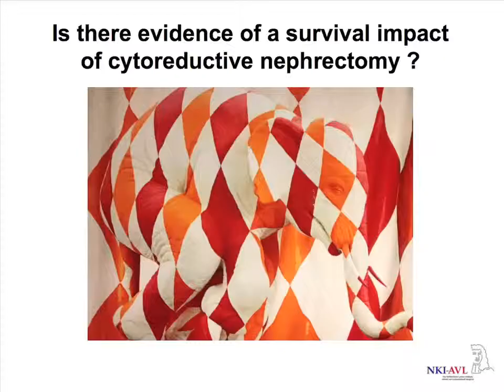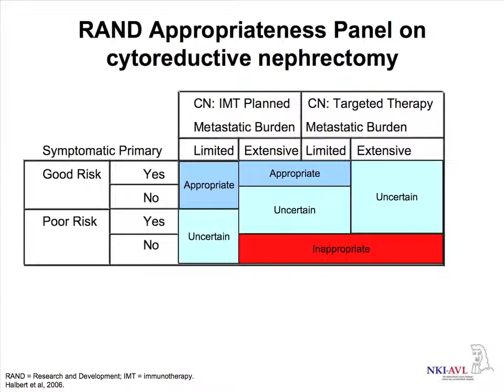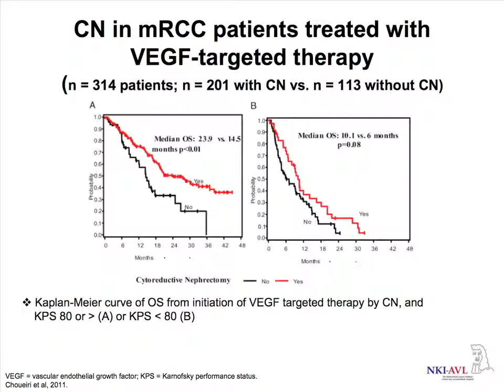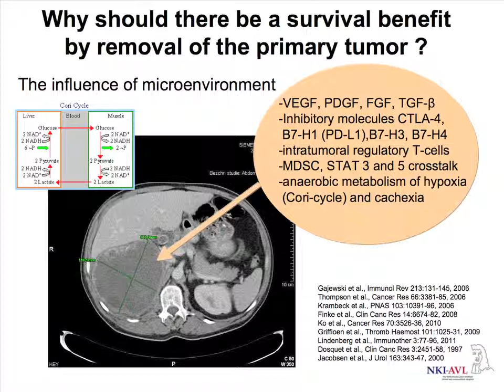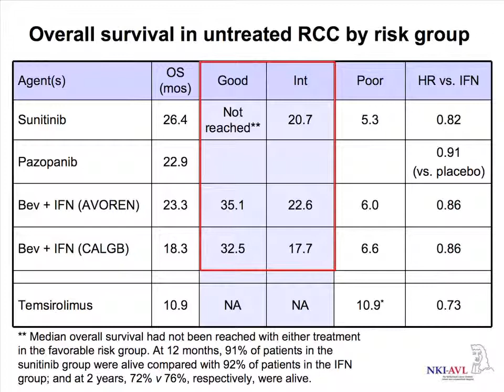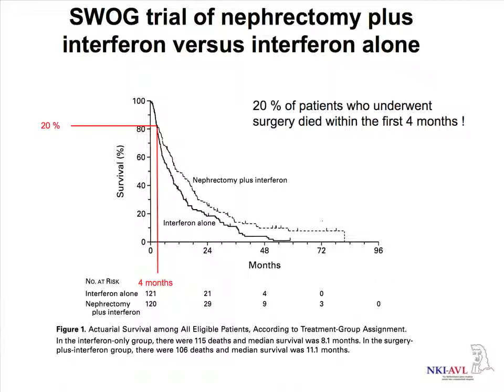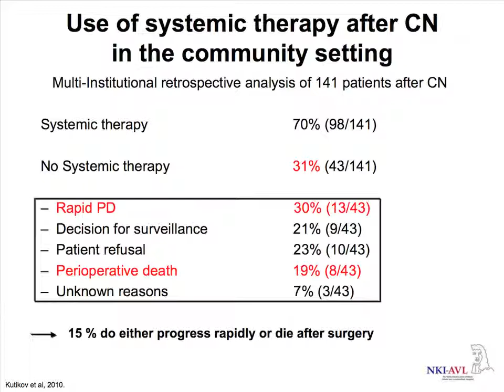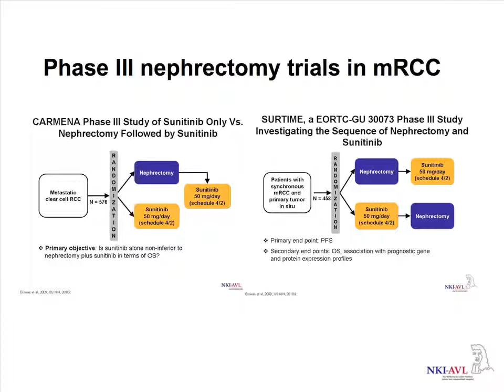Cytoreductive Nephrectomy: Survival Impact of Surgery in mRCC Axel Bex, M.D., Ph.D.